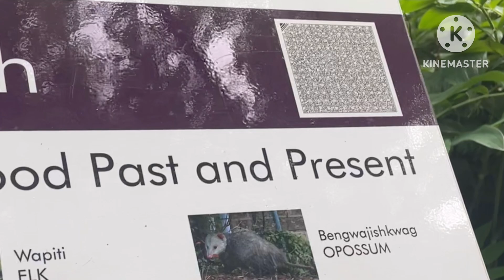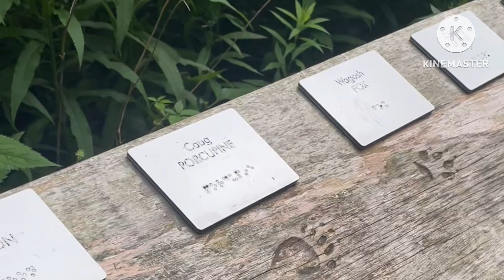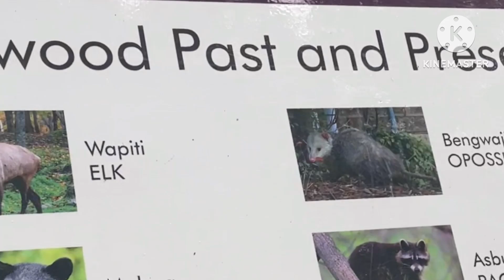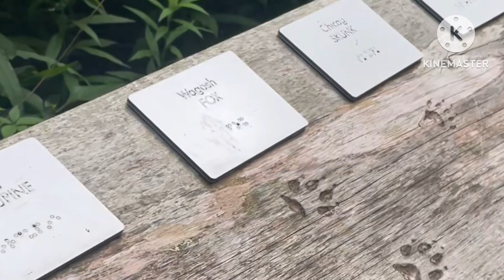كنت ابحث عن حنان امي المفقود في النساء😟